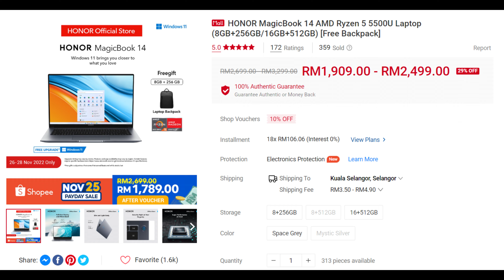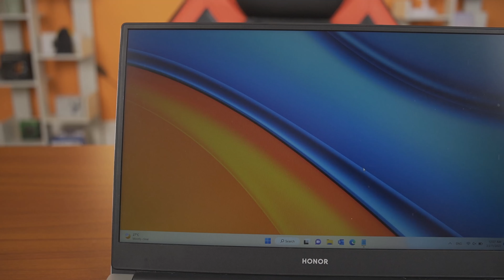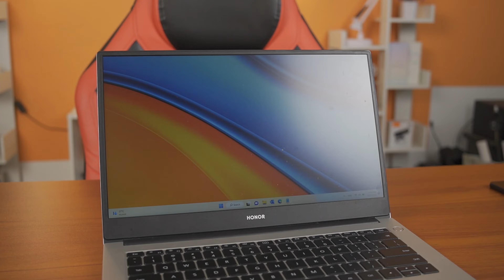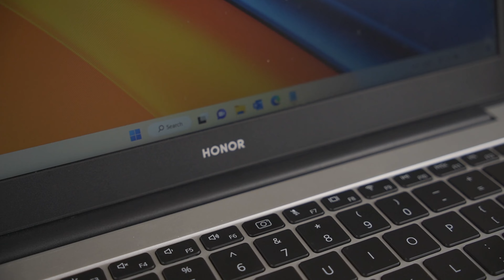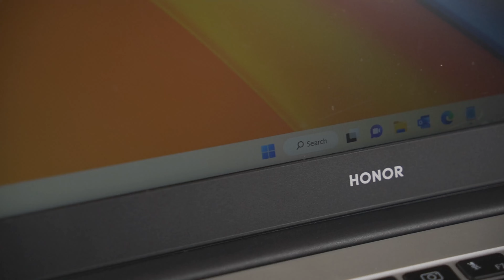Laptop Terbaik 2022, RM2000 Perform GAME dan EDITING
Khas untuk anda yang inginkan laptop berkuasa tapi pada bajet yang rendah.Honor Magicbook 14 antara laptop kegemaran saya tahun ni yang saya gunakan untuk editing dan juga kegunaan kerja seharian.